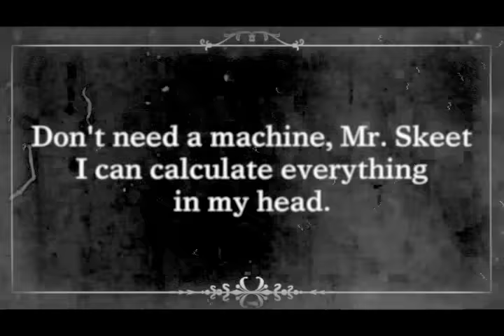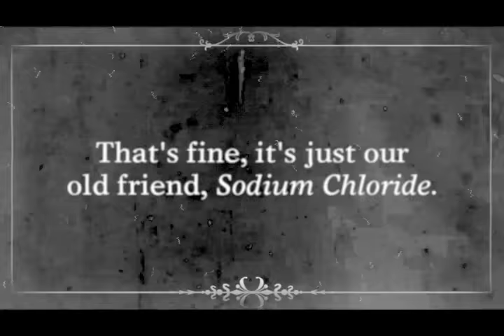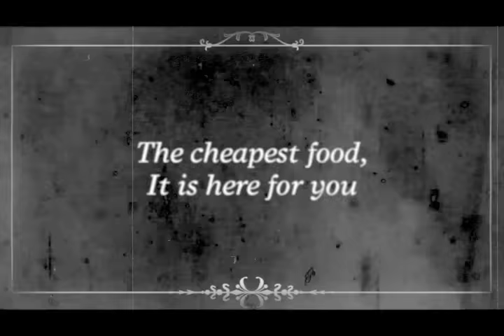Sodium Chloride but it's a 1920 silent film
I know, I know, this meme is quite dead, but I can't live without doing this.

W E L C O M E T O F I X E D F U N
Fixed Fun is the funniest channel you'll ever see, well, maybe not, but our work here is to make you laugh, so if you like our content, why you don't just subscribe, that always makes me happy :-)